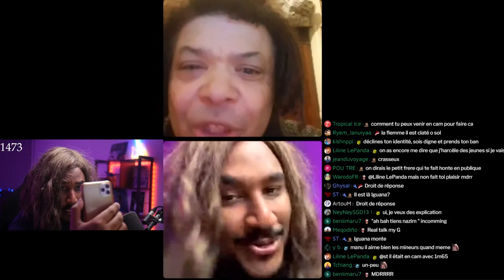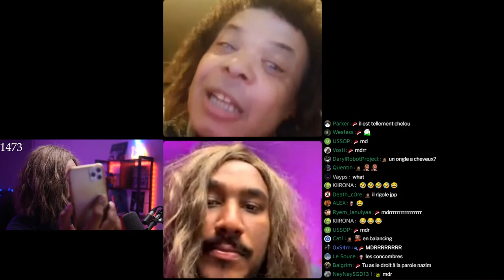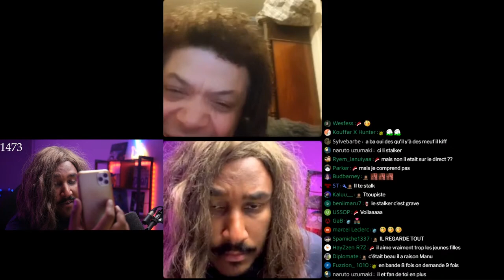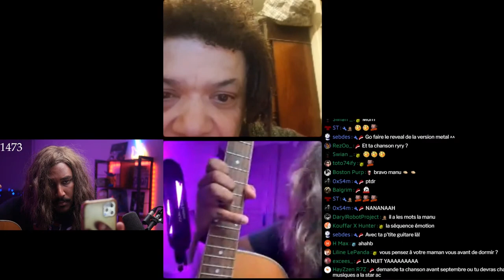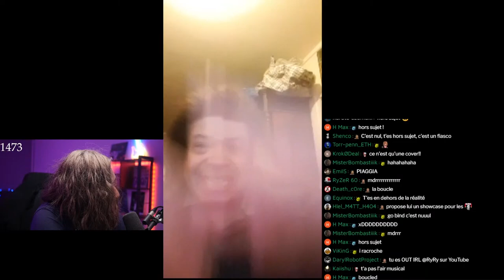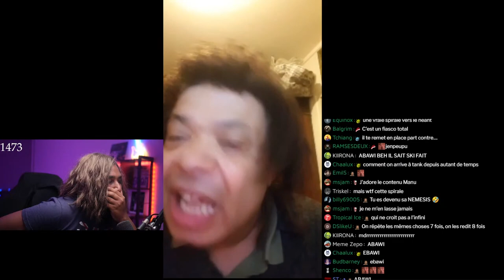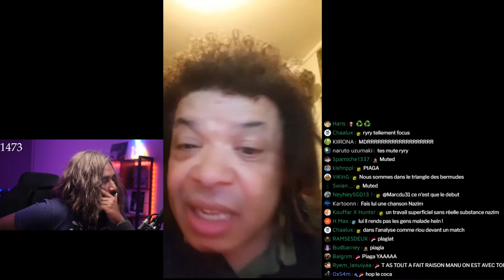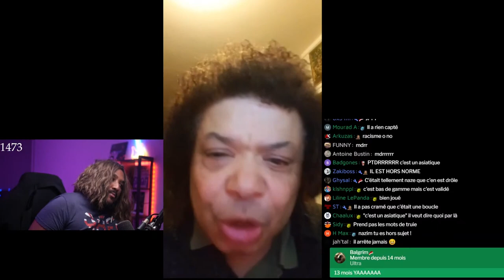TROLL ULTIME #7 - JE REMIX SA CHANSON, IL S'ÉNERVE 🤪